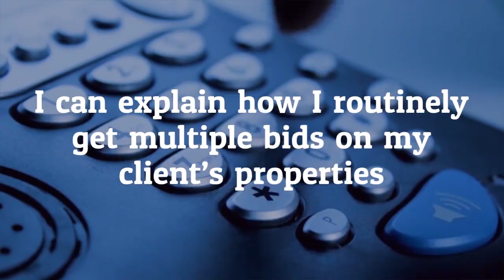Home Seller Tip #15